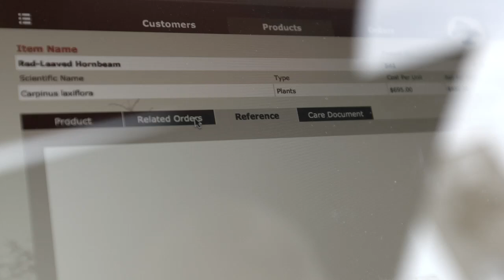FileMaker Developer Career Profile: Bob Wisniowicz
Inspired by last year's FileMaker Developer Conference, Bob Wisniowicz is ready to make a fresh start as a freelance FileMaker Developer. Rather than thinking about retiring, at 63 years of age see how Bob has decided to make the most exciting career move of his life!